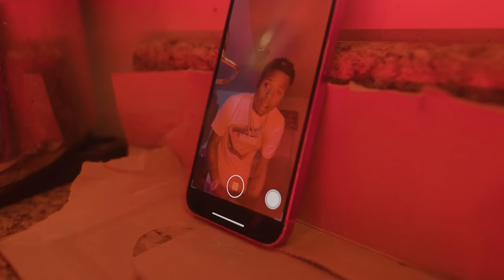TG Kommas - "Tie My Shoe" [Official Music Video]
TG Kommas -
Download/Stream:

The official Youtube channel of recording artist, TG Kommas.